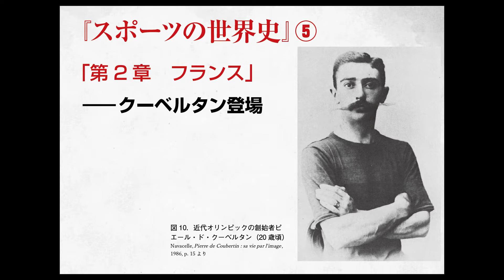クーベルタンのオリンピアへの情景（スポーツの世界史07）